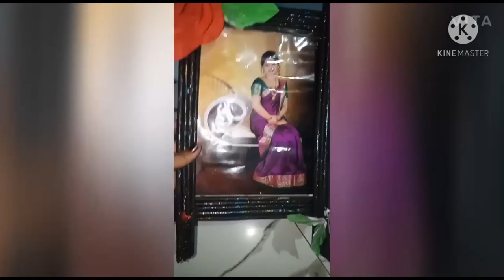beautifull photo frame by tamanna